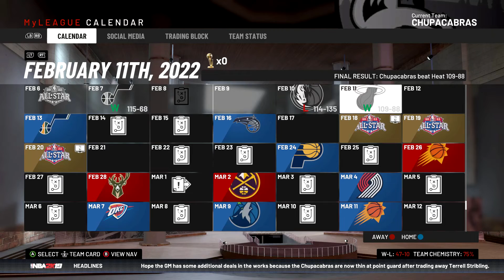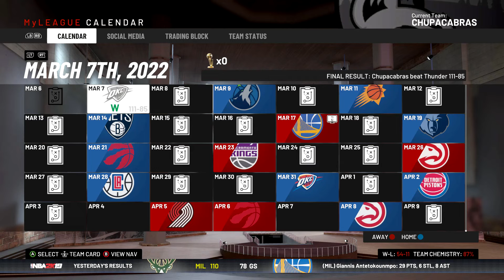NBA 2k19 MyLEAGUE | Albuquerque Chupacabras #38 | Can we win 70+ games?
mmmmmmhmmmmm